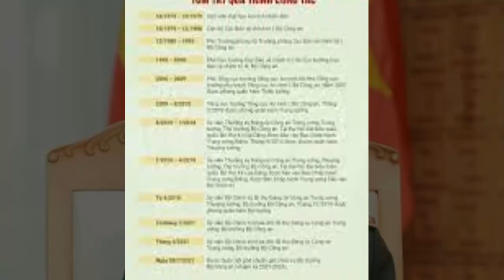Tiểu sử Đại tướng TÔ LÂM - Con trai Đại tá Tô Quyền, Người thân cận bên cạnh ông Nguyễn Phú Trọng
Đại tướng Tô Lâm sinh ngày 10 tháng 7 năm 1957, quê quán tại xã Nghĩa Trụ, huyện Văn Giang, tỉnh Hưng Yên, Việt Nam Dân chủ Cộng hòa. Ông là con trai cả của Anh hùng Lực lượng vũ trang nhân dân, Đại tá Tô Quyền, nguyên Giám đốc Công an tỉnh Hải Hưng ( nay là Hưng Yên).
Tô Lâm được sinh ra và lớn lên trong một gia đình hoạt động cách mạng, được giảng dạy, học tập về lịch sử, tình hình đất nước từ nhỏ. Bố của ông, Anh hùng Tô Quyền tham gia cách mạng, vào Nam hoạt động phục vụ Trung ương Cục những năm 1966 – 1975. Tô Lâm theo học lĩnh vực an ninh. Tháng 10 năm 1974, ông là học viên khóa sáu của Trường Công an Trung ương, sau đổi tên thành Đại học An ninh nhân dân, nay là Học viện An ninh nhân dân. Tô Lâm được kết nạp Đảng Cộng sản Việt Nam vào ngày 22 tháng 8 năm 1981, trở thành đảng viên chính thức vào ngày 22 tháng 8 năm 1982.
Người Nổi Tiếng 24h cập nhật tiểu sử Đại tướng Tô Lâm gửi đến quý độc giả.